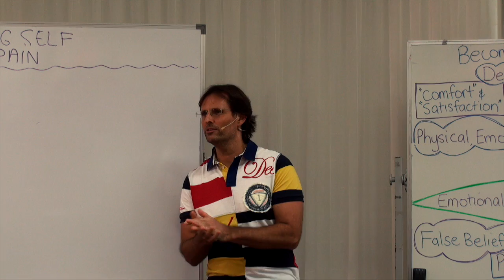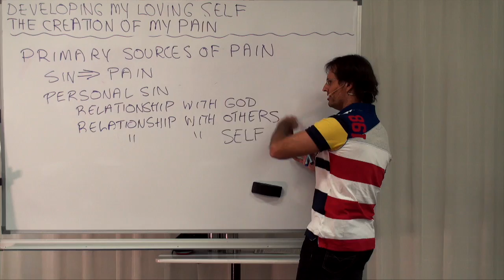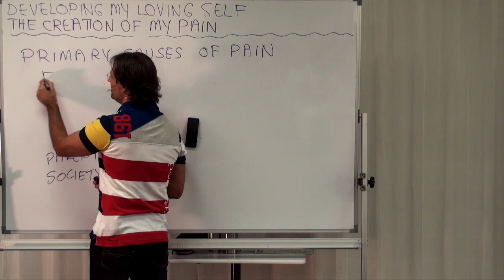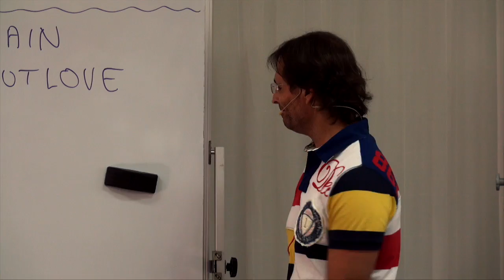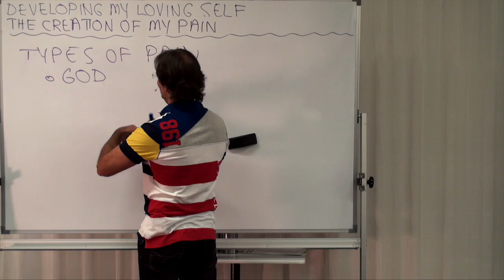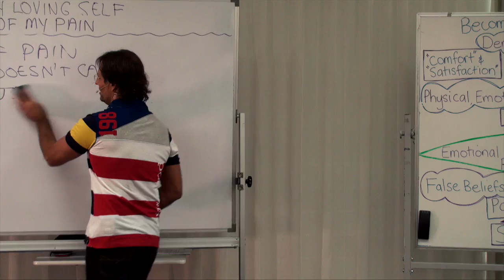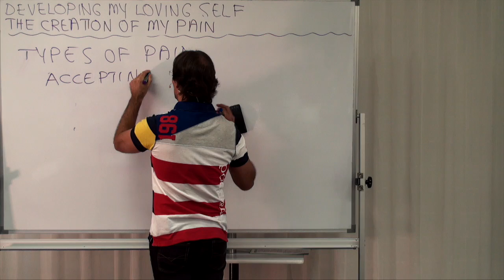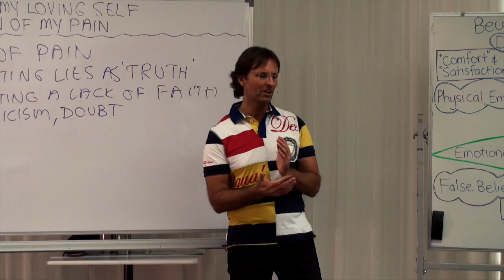20160521-1130 The Creation Of My Pain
Theme: The Creation Of My Pain

Presentation conducted in Noosaville, Queensland, Australia on 21st May 2016 at 11:30am.

Jesus examines the will based choice to sin that we individually, and society collectively, made in the past and continue making, that create and maintain the emotional and physical pain that now exists inside of us.

Topics include; how the primary sources of pain are my personal sin, and the sin of parents and society, the primary causes of pain being false beliefs and false definitions of love surrounding God, self, and others and the pain each false definition causes, the types of pain created including feeling God does not want me, want to know me, or rejects me, feeling I want to reject God, feeling others do not want me, want to know me, or reject me, feeling lower or inferior to others, feeling higher or superior to others, satisfying addictions of myself and/or others at all costs, accepting lies (as truth) from others or lying to self, others and God, and accepting doubt, cynicism, scepticism, mistrust (as truth), and a short discussion about suffering.

Series: Education In Love
Group: Developing My Loving Self
Session: Understanding My Unloving Self
Presentation: 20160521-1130-AGP-JESUS The Creation Of My Pain

Chapters;
00:01:09:13 Main Point: Primary Sources of Pain
00:04:18:09 Question Rick Malic: Do we choose to not recognise our sins due to denied fears?
00:05:24:10 Sub-Point: My Personal Sin
00:09:19:00 Question Alan Atkinson: Is the pain larger from not having a loving relationship with God than from our relationship with parents?
00:15:16:12 Question Liam Yewdall: Are society's sin and parents' sin the building blocks for our own choice to sin?
00:18:31:01 Question Kelly Carrigan: Aren't our parents a part of the society who sinned?
00:19:57:17 Main Point: Primary Causes of Pain
00:22:06:04 Talking Point: Gives example of false beliefs causing pain in a partner relationship in the case of a partner cheating.
00:24:57:11 Question Pamela Rosalynde: Is not a partner cheating the law of attraction exposing something within us?
00:26:15:13 Sub-Point: False Beliefs and False Definitions of Love
00:28:39:01 Talking Point: Gives examples and contrasts the effects false beliefs have on us.
00:32:32:06 Question Deidre Amos: Does hating myself create a lot of pain?
00:35:30:00 Question Sandra Summerville: What are the reasons for having had an attempt on my life in my childhood?
00:40:00:20 Question Sam Hyde: Do we need receive love from God in order to love self and others perfectly, or do we just need to release our error?
00:41:13:22 Main Point: Types of Pain Created
00:44:12:19 Question Diana Marshall: Do my feelings with God need to be felt in order to be resolved completely?
00:46:37:03 Question Paul Simmons: How is pain caused from the choice to reject God?
00:54:28:05 Question Neena Love: Can superiority and inferiority be caused by the same emotional error?
00:58:06:07 Question Bruce Carrigan: Are feelings of superiority and inferiority hereditary?
01:00:25:19 Question Bruce Carrigan: How to work through false beliefs to unravel these superior and inferior feelings?
01:02:22:00 Question Glenys Pilmore: Are superiority and inferiority feelings addictions?
01:06:43:05 Question Dave Robinson: Does believing the lie in my soul cause pain like a splinter?
01:11:43:13 Main Point: Suffering
01:13:07:19 Main Point: Conclusion